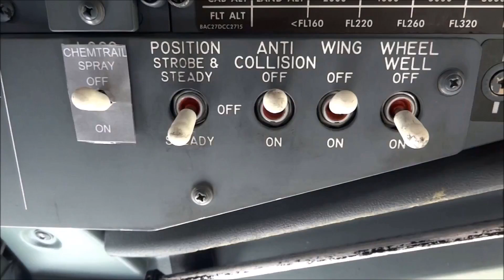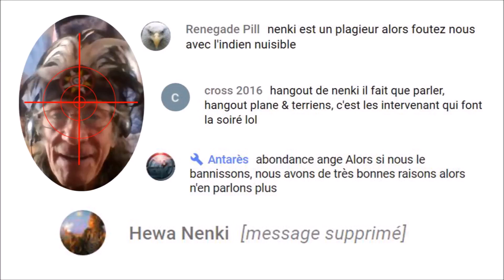[Quick Débunk] Terre plate - Il signe avec une souris d'un Z qui veut dire Zéro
Pour le mythomane "Z" qui pense pourvoir photographier des étoiles en plein jour!
quand on est planéterrien et qu'on veut faire de la science, les résultats sont assez délirants mais guère probants. Quand en plus on se prend un melon de première magnitude en voulant faire croire que des professionnels s'intéressent au délire 2:26 ... fou rire garanti !